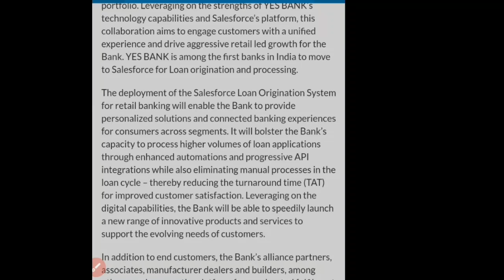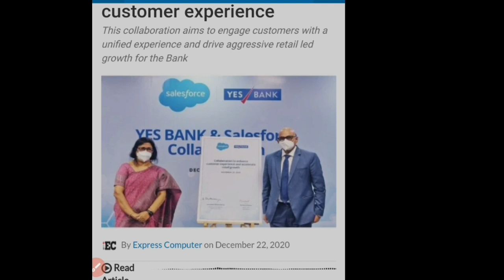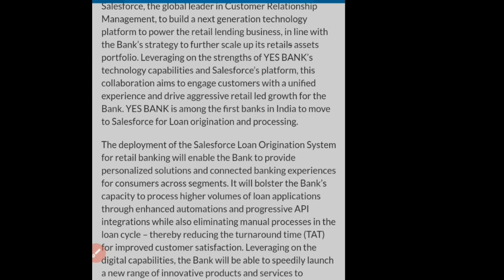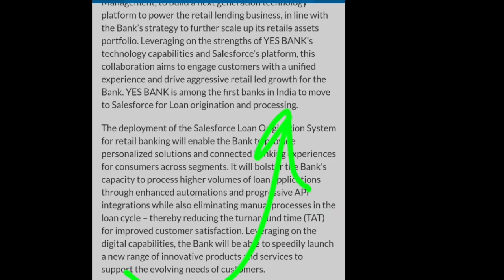आज इस खबर से YES BANK में आग लग सकती है | Yes Bank Breaking News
Yes Bank. Yes Bank latest updates. Yes Bank latest information. Yes Bank current news. Yes Bank taaja khabar. Yes Bank breaking news. Yes Bank collaboration. Yes Bank collaboration with Salesforce. Yes Bank retail business. Yes Bank retail loan book. Yes Bank share price. Yes Bank share. share news in yes bank. Yes Bank latest updates regarding collaboration. yes Bank collaboration with technology platforms. Yes Bank collaboration with technology partners. Yes Bank MD and CEO. Yes Bank Prashant Kumar. Prashant Kumar speech on Yes Bank. statements of Prashant Kumar regarding collaboration of Yes Bank with financial technology companies. Yes Bank Prashant Kumar Special updates regarding collaboration.
Yes Bank share news on 23rd December 2020. Yes Bank breaking news for 23rd December 2020.
Yes Bank share price uber kab Jaega ?
Yes Bank share news kya hai? Yes Bank share Mein Teji Kab Aaegi?